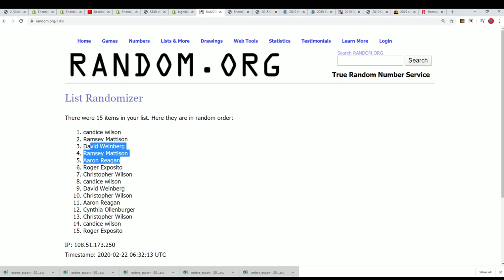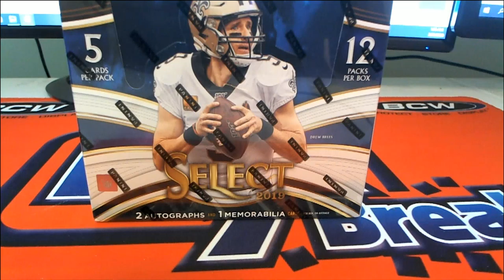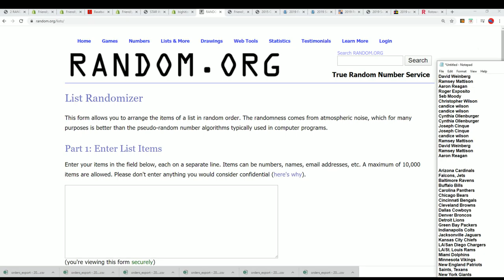2019 Panini Select Football FILLER ID 19SELECTFB108